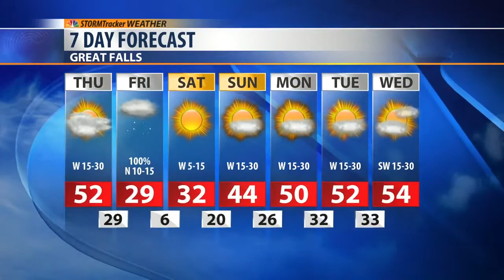Daybreak Forecast November 15